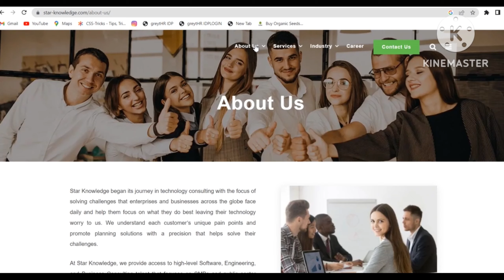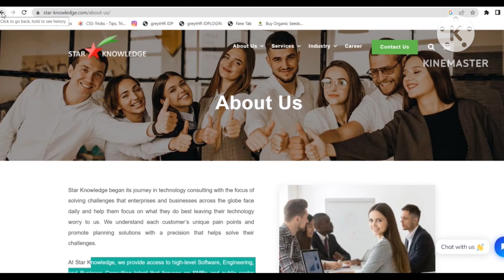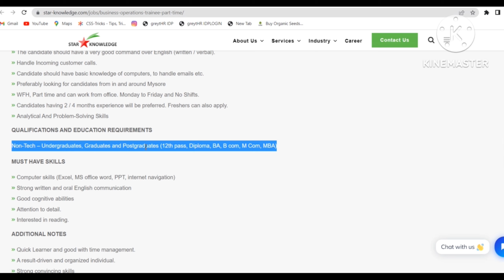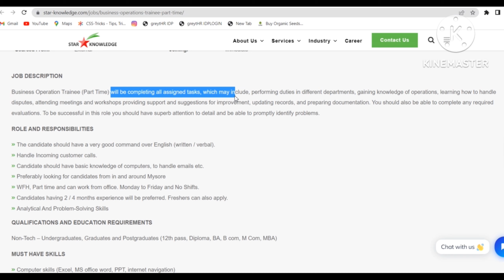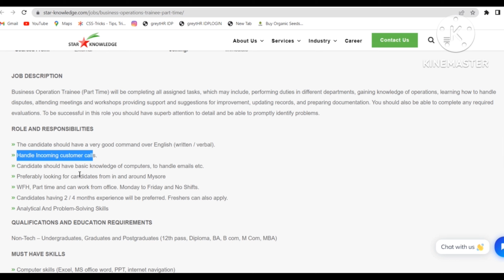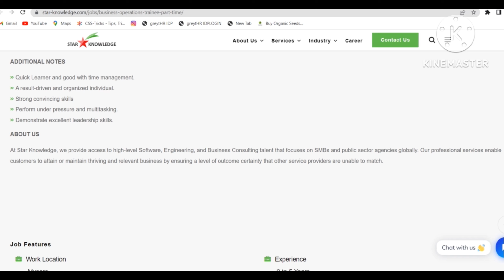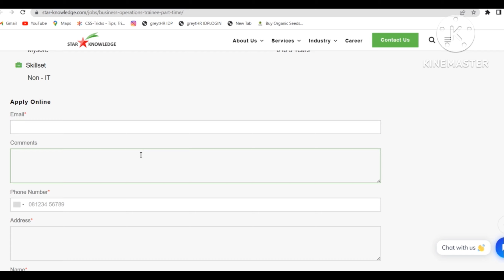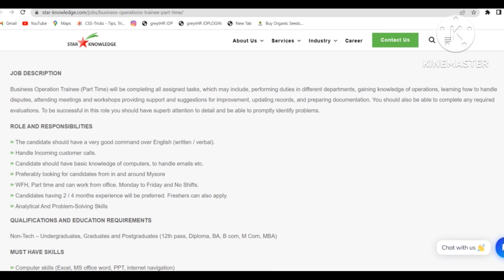Work From Home Part time Job For Students & Housewifes | 12th pass can apply | Star Experience Job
🧶 Apply Link 🔗